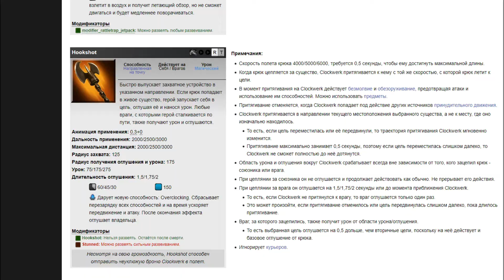CУПЕРСЕЛЛ ПЛАГИАТЯТ БРАВЛЕРОВ??? НОВЫЙ БРАВЛЕР УКРАДЕН???